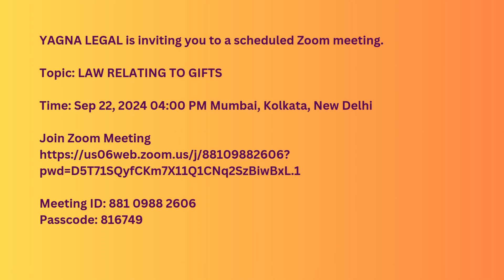YAGNA LEGAL is inviting you to a scheduled Zoom meeting Topic LAW RELATING TO GIFTS Time Sep 22, 20